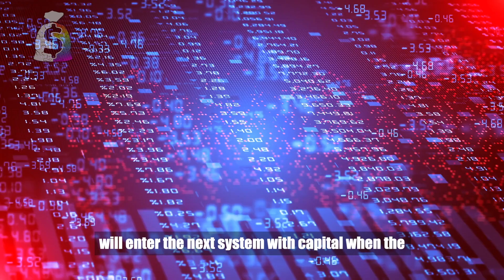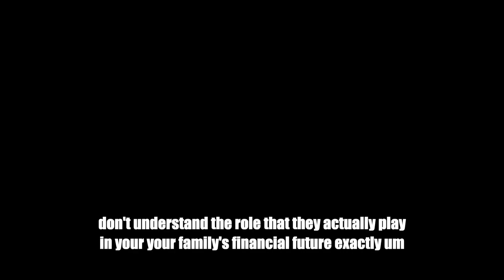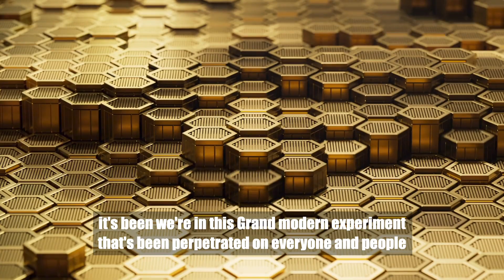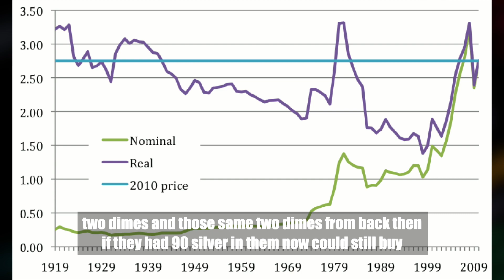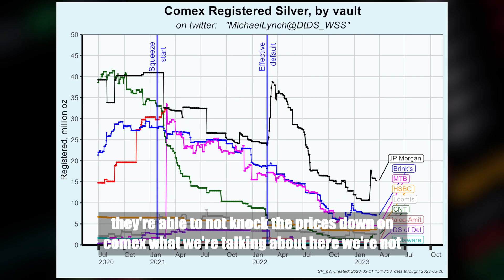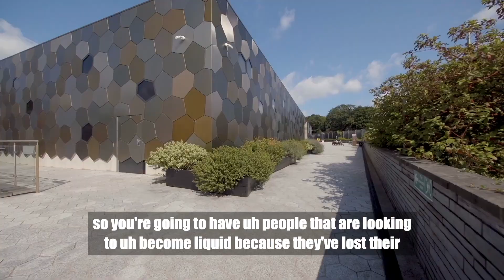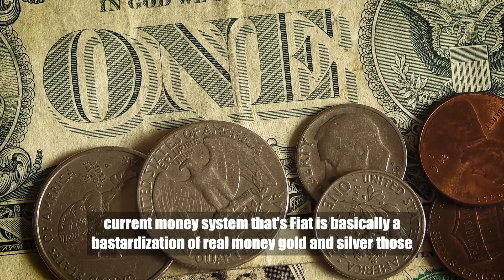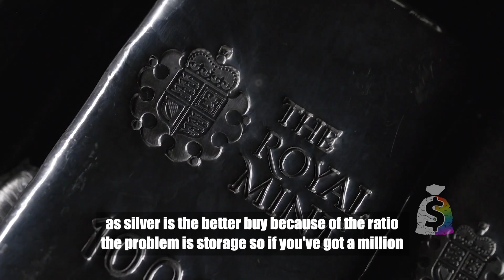What Will Happen To Your Gold & Silver , If The System Shut's Downs? | Bill Holter Gold & Silver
🚨Alert: 🫵 Beware of 15 Common Deceptions in 🥇 Gold & Silver 🥈 Purchases - FREE Guide & Exclusive Reports!

🚨Act Now! 🫵🏻 Secure Your Future Like Joe Montana 🏈 : Master Your Retirement with Gold IRA 🥇 - FREE Guide!

Prepare for a potential financial catastrophe as Bill Holter of Miles Franklin reveals how the shrinking M2 currency supply could spell disaster for the debt-based financial system. Learn about the domino effect that could bring everything down in just 48-72 hours, starting with the collapse of a single major entity. Uncover the crucial role gold and silver could play in this scenario.

► Special thanks to Bill Holter:

This video was produced using a variety of visual materials. According to the US Copyright Law, any video used for entertainment, reporting, education, research, or commentary does not violate the content's original rights and is therefore deemed a Fair Use under US law.